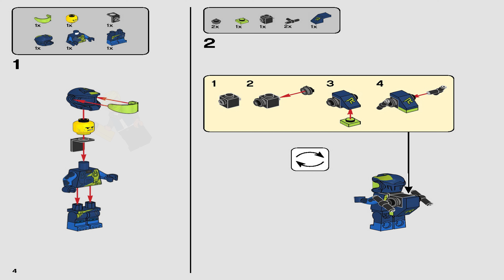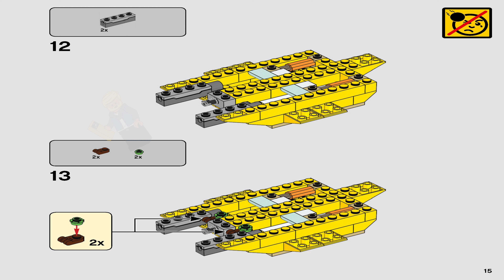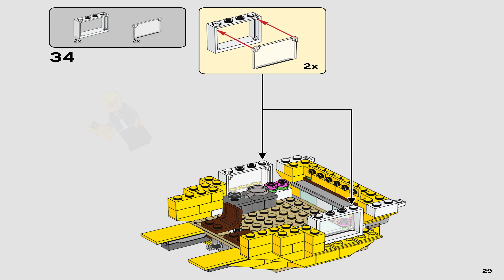LEGO 70831 Instructions - Emmet's Dream House/Rescue Rocket! - The LEGO Movie 2 (Book 2)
LEGO 70831 Instructions from the LEGO The LEGO Movie 2  theme will guide you how to build LEGO Emmet's Dream House/Rescue Rocket! The LEGO Movie 2 set 70831

Show you are a master rebuilder with THE LEGO® MOVIE 2™ 70831 Emmet’s Dream House/Rescue Rocket! This 2-in-1 construction toy features Emmet’s home which can be rebuilt into a rocket. The house toy opens out for easy interior play and has a detailed living room/kitchen and attic. Remove the roof and use parts from the water tower and barricade to create a rocket with spring-loaded shooters and adjustable engines. This fun building toy includes 3 minifigures, plus buildable Planty and Unikitty as Warrior Kitty figures with weapons and accessories to role-play action from THE LEGO MOVIE 2.

Includes 5 THE LEGO® MOVIE 2™ characters: a LEGO Emmet minifigure, Lucy minifigure and Rex Dangervest minifigure, plus Emmet’s friend Planty (brick-built) and a buildable Unikitty as Warrior Kitty figure with 2 different facial expressions.

This 2-in-1 set features Emmet's Dream House which can be rebuilt into a Rescue Rocket using parts from the included buildable barricade and water tower with work station.

Emmet's Dream House opens out for easy interior play and features: an opening front door; living room/kitchen with a buildable kitchen unit, sofa, dining table, heater and scratching post for Warrior Kitty, plus assorted elements including a plate, coffee cup and frying pan, radio, binoculars, accordion and air traffic control lights; attic; removable roof to transform into rocket mode; and a buildable garden fence, barrel and flower elements.

Rescue Rocket features 2 spring-loaded shooters and adjustable engines.
Weapons include Lucy's crossbow and Warrior Kitty's harpoon
Accessory elements include Lucy’s quiver and Rex Dangervest’s helmet.

Emmet, Lucy and Rex Dangervest minifigures are new for January 2019.

Recreate fun-packed scenes from THE LEGO® MOVIE 2™ with this cool creative toy.

Dream House measures over 5” (14cm) high, 5” (13cm) wide and 5” (13cm) deep.

Toy rocket measures over 5” (15cm) high, 7” (20cm) long and 7” (18cm) wide.

Water tower measures over 5” (15cm) high, 6” (17cm) wide and 2” (7cm) deep.

Barricade measures over 1” (3cm) high, 6” (16cm) wide and 2” (6cm) deep.